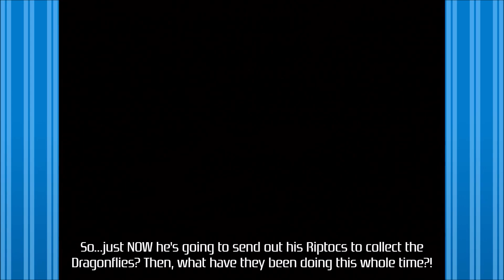Spyro: Enter The Dragonfly - Part 7: Puffy Palace Panic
I can't tell what's worse, the invasion on the Puffy Palace, or the sudden change in a character's voice...